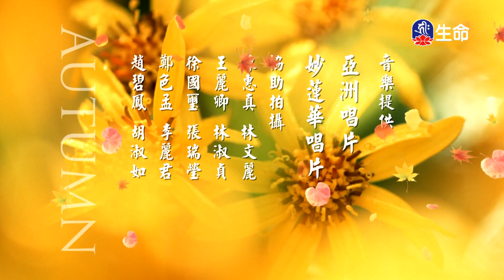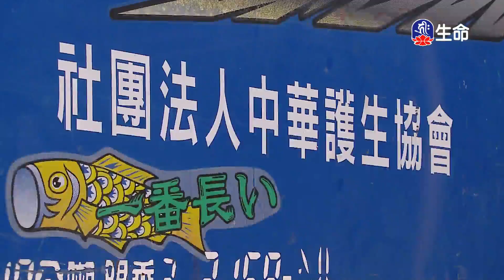佛心花海_只緣身在此山中_李麗淑老師_(lifetv_20240829_11:00)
佛心花海_只緣身在此山中_李麗淑老師。

The Flower Sea with Buddha's Spirit_Only in this mountain_Teacher Li-Lishu_(lifetv_20240829_11:00)